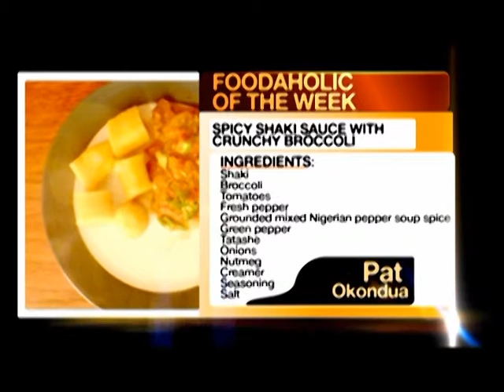Foodies and Spice Ingredient: Chi Sausage